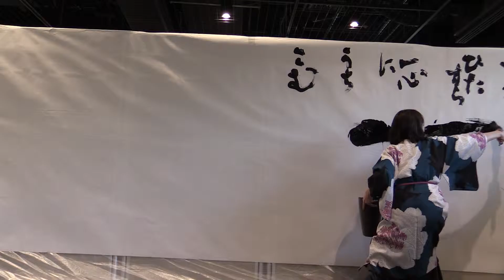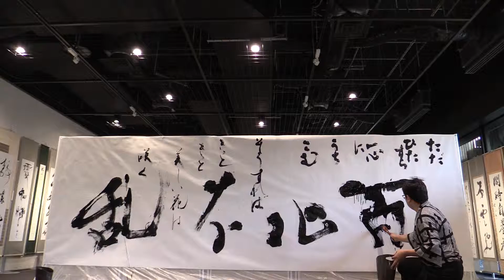Baikei, Tourin, and Taguchi Shuugo [ Shodo meets Shamisen ]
Seisho teamed up with 2020 Tokyo Olympic shamisen master Taguchi Shuugo for an intimate performance in Tokyo.